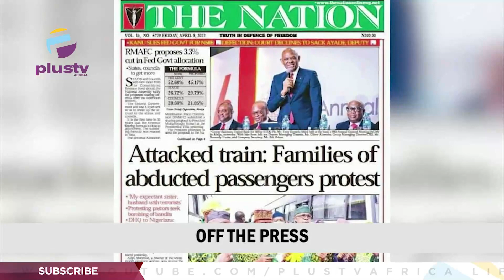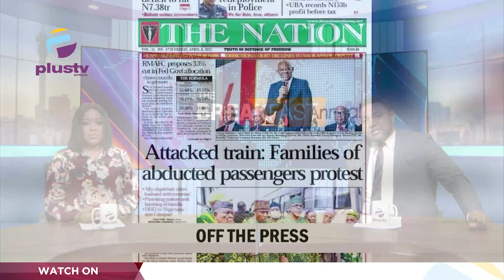Oluomo Appointed As Park Management Chairman | U.S Confirms 1st Black Female Justice | THE BREAKFAST